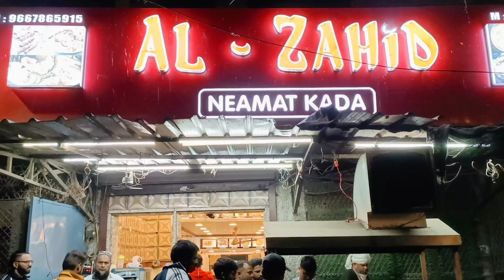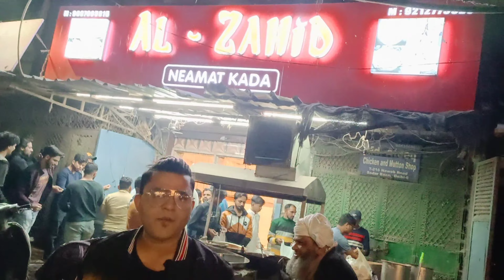Al Zahid famous chicken lolipop Al quresh road bade street food chicken Afghani and fish fry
Delly Delhi vlog rahis Ali

                             This is New vlog episod
bade ke mashhur chicken lollipop aur Afghani chicken bahut hi laziz aur swadisht test hai ek bar aap yahan per kar kha kar jaen bahut hi jyada unit test hai maja a jaega 😱👇